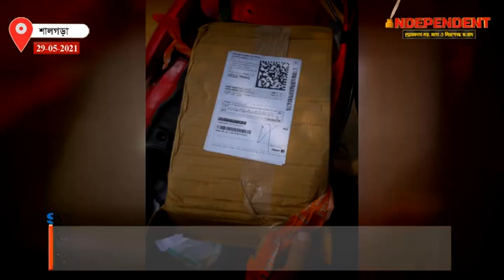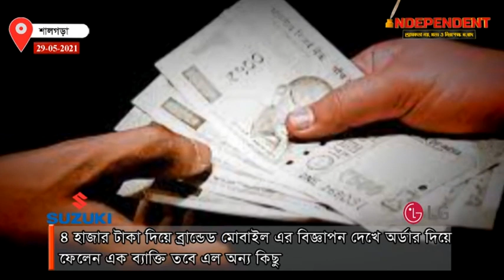অনলাইন শোপিং এ প্রতারনা বাড়ছে রাজ্যে ! মোবাইল এর বদলে এল ব্যাল্ট আর মানি ব্যাগ!